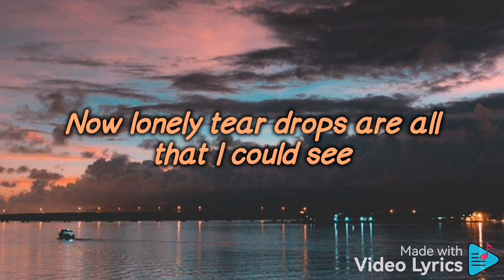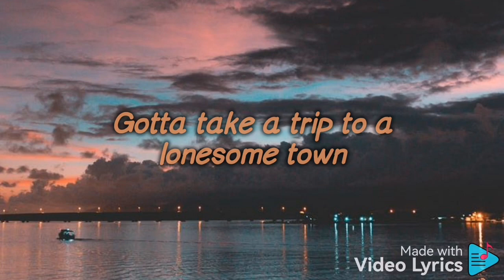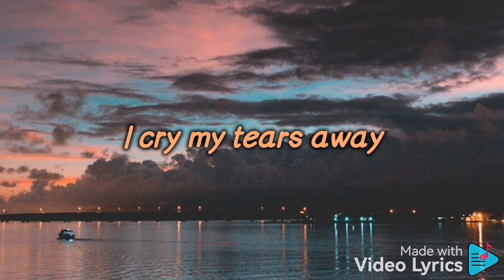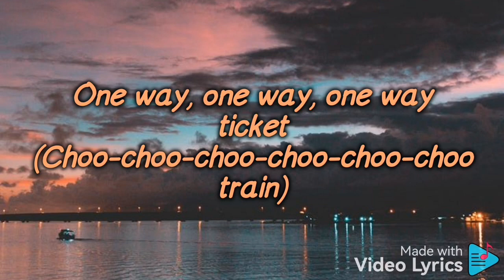Eruption - One Way Ticket Lyrics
Hope you like the video and please subscribe this channel too..I'm really appreciate it if you can give suggestion, improvement or request about any songs to me through comment section below. Anyway, thanks again and have a great day everyone!

Music Used in this Video:
Song/Music : One Way Ticket
Artist             : Eruption
Album           : Leave a Light
License Type : Standard License
Released : 1979
Genres: R&B/Soul, Schlager & Volksmusik, Funk, Classic Country.

Lyrics

Mmm, hmm, hmm, hmm
Oh, oh, oh, oho

One way ticket, one way ticket
One way ticket, one way ticket to the blues

Choo, choo, train a-trackin' down the track
Gotta travel on, ain't never comin' back
Ooh, ooh, got a one way ticket to the blues
Bye, bye, love, my baby's leavin' me
Now lonely teardrops are all that I can see
Ooh, hoo, got a one way ticket to the blues

Gonna take a trip to lonesome town
Gonna stay at Heartbreak Hotel
A fool such as I
There never was
(Cry)
I cry a tear so well

Gotta go on
Yeah
Take it, oh, trackin' it on
(Ooh, ooh)
(Got a)
One way ticket to the blues

Ah, gonna take a trip to lonesome town
Oh, a fool such as I
There never was
(Cry)
I cried a tear so well, yeah, yeah

Ooh, ooh, ooh
(Got a)
Yeah, yeah
(One way ticket)
Yeah, yeah
(To the)
Yeah
(Blues)
Ooh, ooh

(To the blues)
Yeah

Got my ticket
(One way, one way)
I'm trackin' on
(One way ticket)
I found my love
(One way ticket)
(One way, one way, one way ticket)
Choo, choo, choo, choo, choo, choo, train
(One way ticket)
Yeah, yeah
Ooh
One way ticket to the
Blues

Got my ticket
I'm trackin' on
(One way ticket)
(One way ticket)
Yeah

Source: Musixmatch
Songwriters: Hank Hunter / Jack Keller
One Way Ticket lyrics © Screen Gems-emi Music Inc., Colgems-emi Music Inc., Keller Family Music, Aldon Music Inc